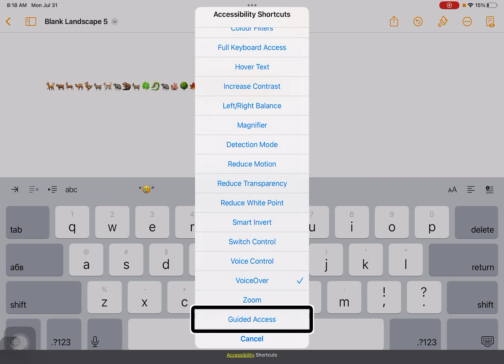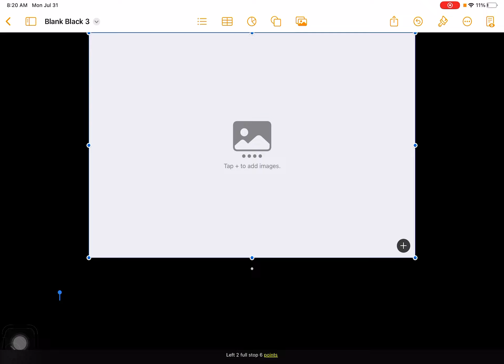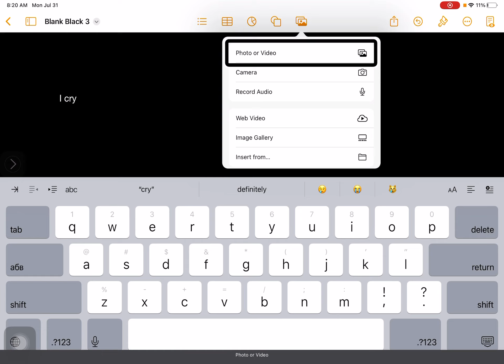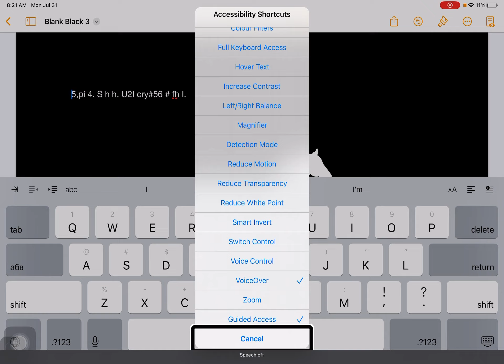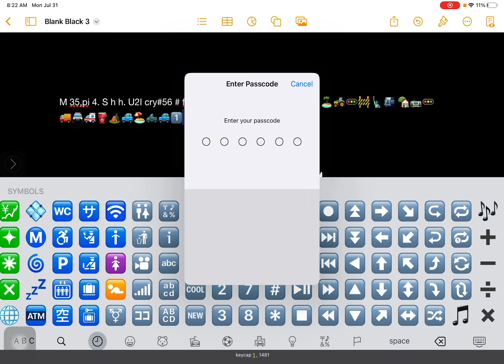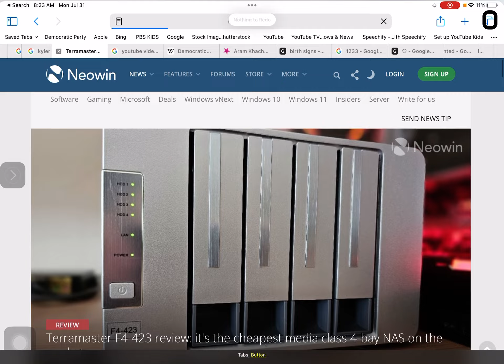#7.9.50 lol Part 1